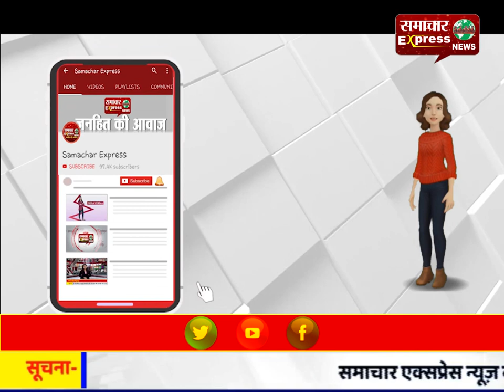स्वच्छ भारत जागरूकता कार्यक्रम का आयोजन